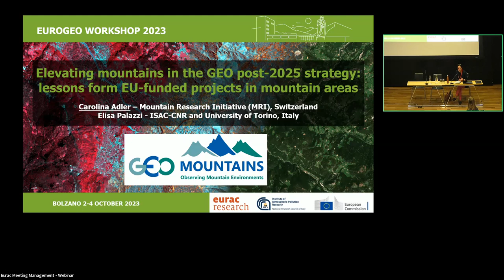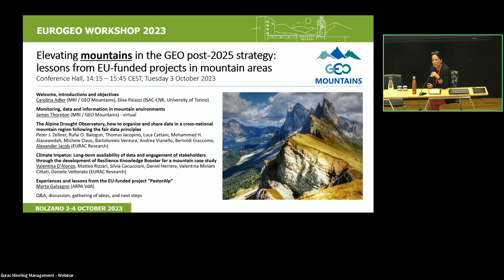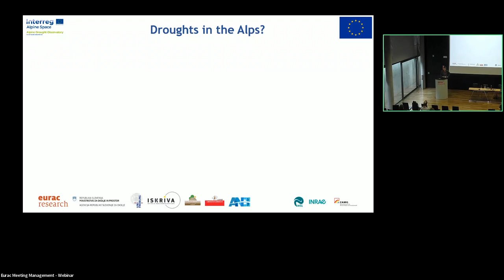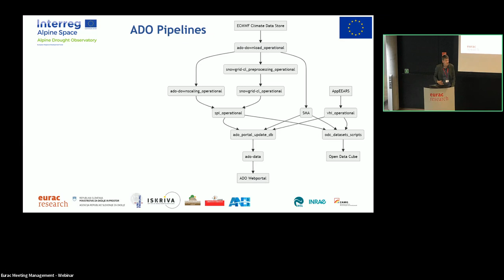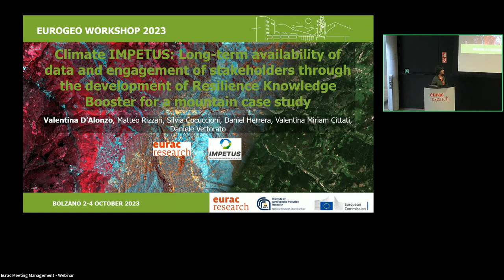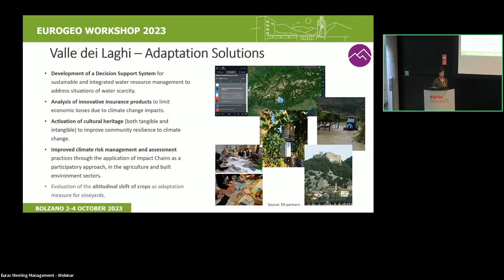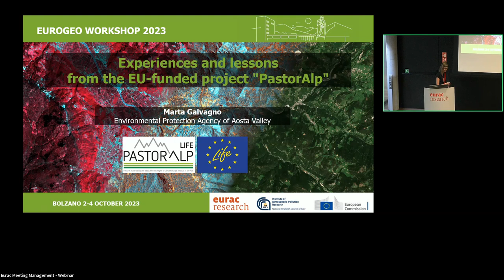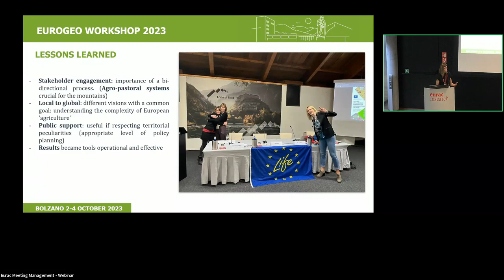EuroGEO 2023: Elevating mountains in the implementation of the GEO Post-2025 strategy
Chairs:
Carolina Adler (Mountain Research Initiative), Elisa Palazzi (ISAC-CNR and Uni.of Torino)
Scope and Objectives:
GEO Mountains – officially, the Group on Earth Observations (GEO) Global Network for Observations and Information in Mountain Environments – is a GEO Work Programme Initiative that seeks to identify, collate, and make accessible transboundary and inter- and transdisciplinary data and information pertaining to environmental, ecological, and societal systems and their changes in mountainous regions globally, thereby support actions that seek to address impacts. As a GEO Initiative, GEO Mountains seeks to engage with and contribute to how the goals and objectives stipulated in the forthcoming implementation of the GEO Post-2025 strategy can also consider lessons and recommendations on monitoring, data and information in mountains.
Presentations – session layout:
Welcome, introductions and objectives
Carolina Adler (MRI / GEO Mountains), Elisa Palazzi (ISAC-CNR, University of Torino)
Monitoring, data and information in mountain environments
James Thornton (MRI / GEO Mountains) - virtual
The Alpine Drought Observatory, how to organize and share data in a cross-national mountain region following the fair data principles
Peter J. Zellner, Rufai O. Balogun, Thomas Iacopino, Luca Cattani, Mohammad H. Alasawedah, Michele Claus, Bartolomeo Ventura, Andrea Vianello, Bertoldi Giaccomo, Alexander Jacob (EURAC Research)
Climate Impetus: Long-term availability of data and engagement of stakeholders through the development of Resilience Knowledge Booster for a mountain case study
Valentina D'Alonzo, Matteo Rizzari, Silvia Cocuccioni, Daniel Herrera, Valentina Miriam Cittati, Daniele Vettorato (EURAC Research)
Experiences and lessons from the EU-funded project "PastorAlp"
Marta Galvagno (ARPA VdA)
Q&A, discussion, gathering of ideas, and next steps
EuroGEO 2023: linking national, European, and global perspectives